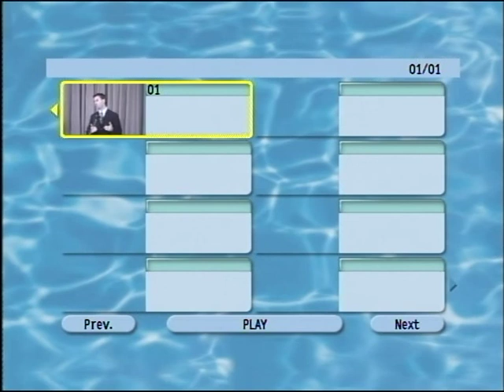2010 027 Adrian Webster